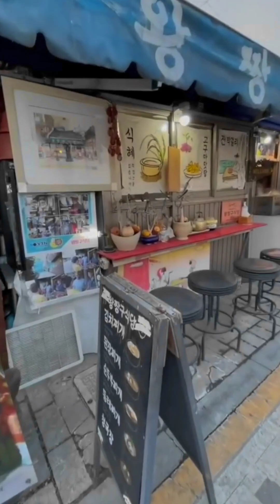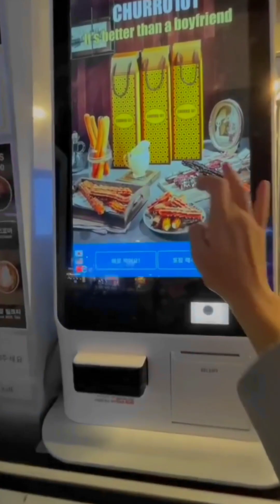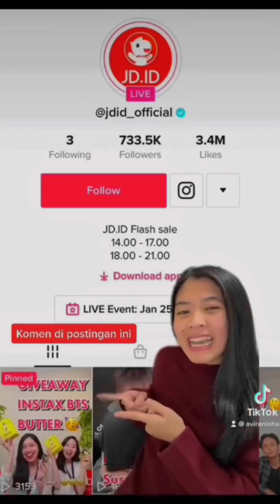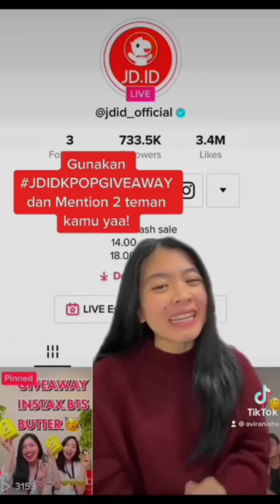Jajan Sweet Potato🍠Odeng🍢 dan Street Food Korea🇰🇷 lainnya || Avira Nisha Tiktok Viral